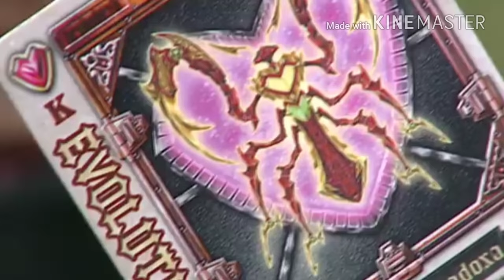heart Category king Bring out